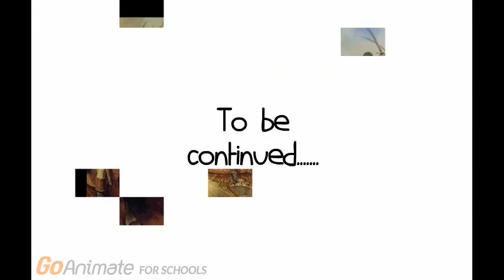Rochambeau legend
The son of Jean-Baptiste Rochambeau, during French Revolution